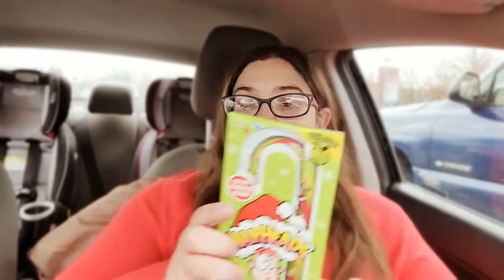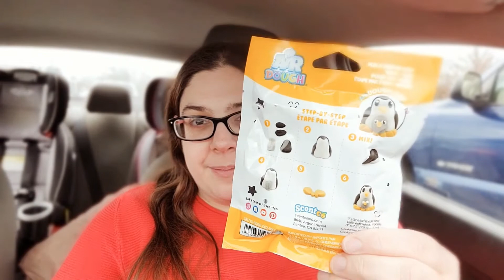Dollar Tree Haul | Stocking Stuffers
One Friday I went to Dollar Tree during my lunch break. A great solution for a working mom who thinks "What time can I go to the store?" I wouldn't really recommend it if you have a tendency to get hangry from skipping a meal.